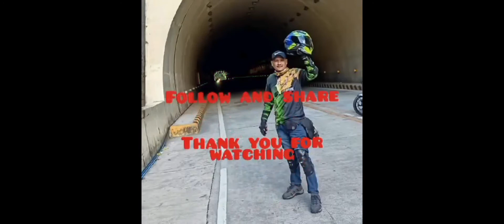DAY 8|GAME -1|MCDO VS PRIORITY|MGT ML TOURNAMENT#eliminationround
MCDO game -1 winner (BO3)